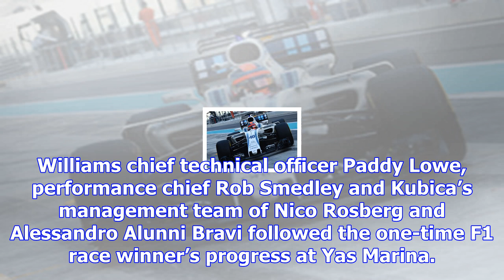Kubica logs 100 laps in first test with 2017 williams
The Pole set a best lap of 1m41.296s on the softs to finish eighth-fastest before vacating the car s...